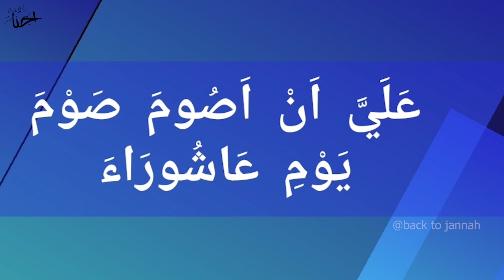സുന്നത്തായ മുഹറം 10ന്റെ നോമ്പിന് ഫർള് നോമ്പിന്റെ പ്രതിഫലം നേടാം..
QUERIES SOLVED 💚

♦️ USUALLY WHEN WE TAKE FASTING OF  MUHARRAM 10 WE GET REWARDED ONLY THE FASTING OF SUNNAH BUT IF WE DO THIS THING WE GET THE REWARD OF FARL
♦️HOW TO CONVERT THE REWARD OF FASTING OF MUHARRAM 10 FROM SUNNAH TO FARL
♦️HOW TO THINK HIGH TO ACHIEVE MAXIMUM REWARD FROM ALLAH THE GREAT IN MUHARRAM 10 FASTING

Join our watsup group 03